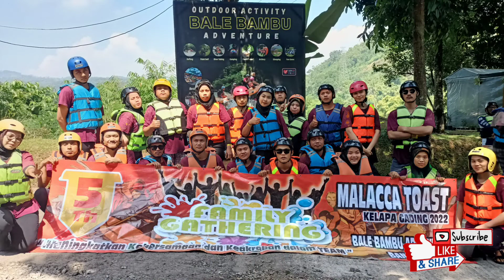RaftingJeramViral Part2 Bersama MalaccaToastKelapaGading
Paket special Bale Bambu Adventure wisata

🔴Rafting
         ➖Shot 5Km
         ➖Medium 11km
         ➖Long 18Km
🟠River Tubing
🟡Paintball
🟢Team Building
🔵Fungames
🟣Off-road
⚫Outbound
⚪Camping ground
🟤Glamping
🟠Resto
🔵Aula
🎼Live musik

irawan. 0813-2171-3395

 🚏 Jl Raya provinsi Soreang-ciwidey jawa Barat Indonesia kec.Soreang Kab Bandung
FREE PHOTO DAN VIDEO
🕵🏼‍♂️Guide Bersertifikasi
🅿️Area Parkir Luas
🕌Mushola
🚾Tempat Bilas dan Kamar mandi
⚜️wisata Ciwidey⚜️
🔸wisata Bandung selatan ciwidey jawabarat🔸
🔸Kami akan membantu menjadikan setiap petualangan wisata  anda berkesan!!🔸